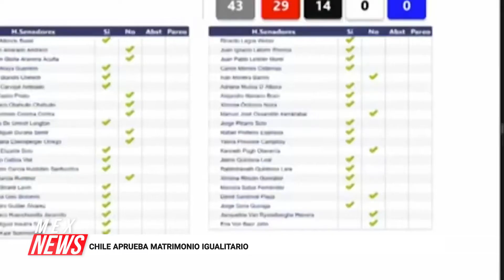CUBA ACUSA A EEUU DE EJERCER "PRESIONES BRUTALES"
CHILE APRUEBA MATRIMONIO IGUALITARIO
LA UNESCO RETIRA A LIVERPOOL DE LA LISTA DE PATRIMONIO MUNDIAL
PRIMER MINISTRO DE HAITÍ PROMETE ORDEN